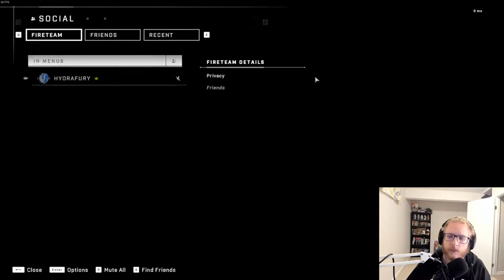Hydrafury's Halo Infinite Campaign VOD #1 | Top Tier VG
Back in to Halo Infinite this time with the Campaign HYDRAFURY and i play along side each other since we cant do a real co-op We hope you enjoy our shenanigans as we explore and find some secrets! this is the Hydrafury perspective!

HYDRAFURY TWITCH STREAMING ACTION!